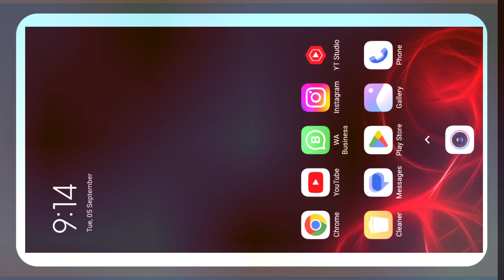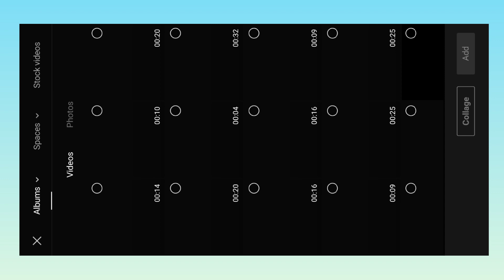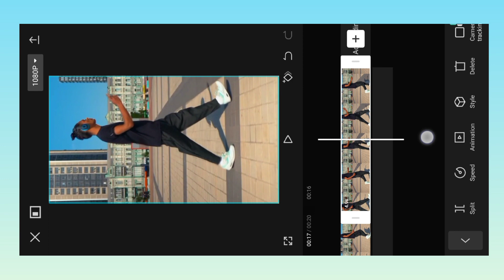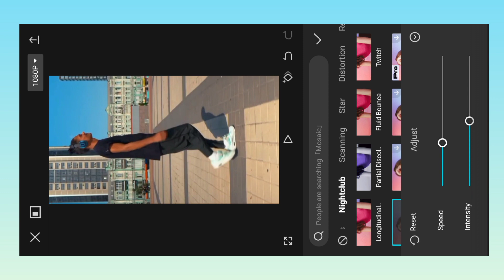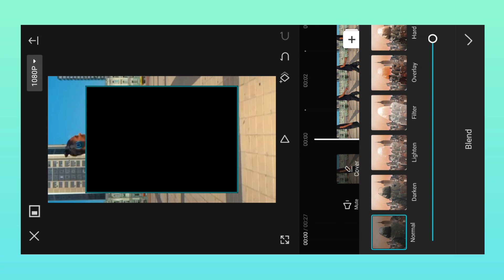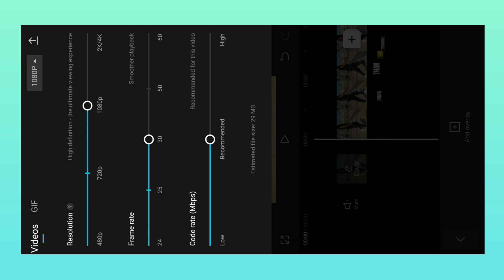🔥Taal se taal Mila Reels editing | Capcut video editing telugu | jailer song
My Mobile
My laptop
My Green screen
My Tripod
My camera
My Ringlight